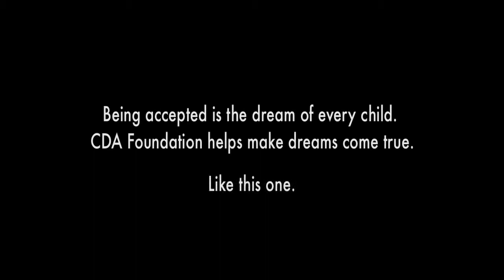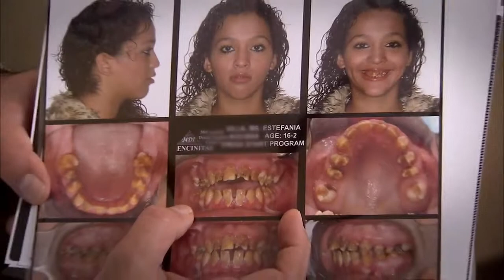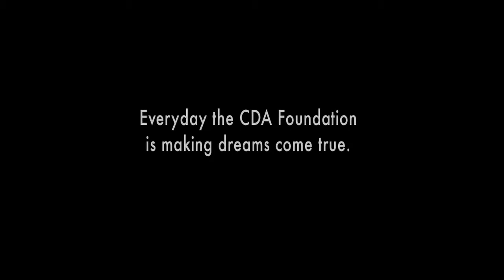CDA Foundation - A gift that matters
The heartwarming story about a set of twins born with a severe dental condition, and the efforts to change their lives thanks in part to a grant from the CDA Foundation.

The CDA Foundation programs and grants equip dental professionals to treat those who experience barriers to care. We have enjoyed many victories in the fight to decrease dental disease and increase dental health, improving the quality of life for countless Californians.